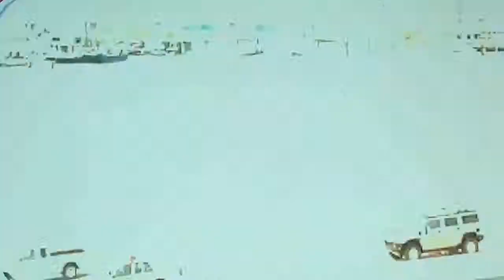Nothing Changes.avi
this is a scene from CSI Miami. Any fan of Emily Procter will get my references.